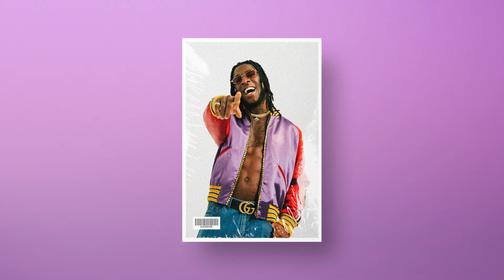Burna Boy x WizKid Type Beat - ''Yeye''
👉 To use any of my beats for commercial / lucrative purposes, you must purchase.
👉 I must always be credited in the title and description (prod. Emite)

0:00​​​​​ Intro
0:19​ Verse
1:16​​​​​ Pre Hook
1:36​ Hook
1:55​​ Verse
2:22​​​​ Pre Hook
2:52​ Hook